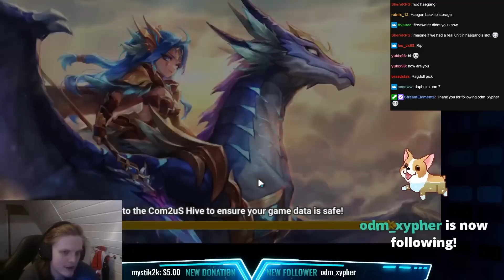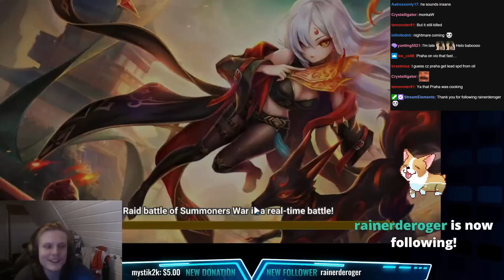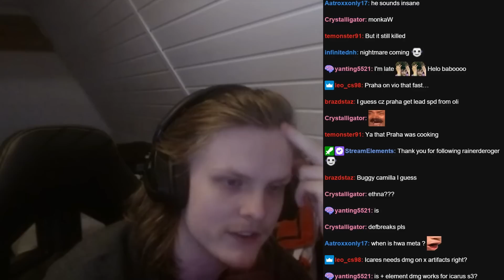WILL DAPHNIS HIT OR MISS! (Summoners War)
00:00 : Intro
00:03 : First game
02:58 : Second game
05:51 : Third game
09:27 : Fourth game
12:46 : Fifth game
16:24 : Sixth game
21:23 : Seventh game
24:27 : Outro

Picture:
daphnis, fire fairy king
runes, rta, g3